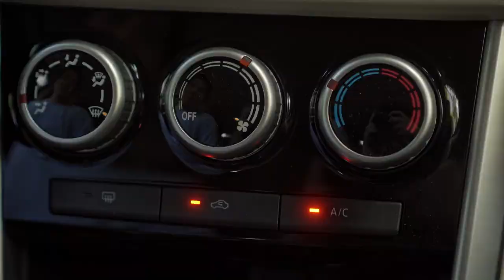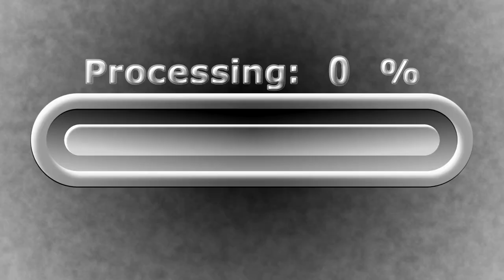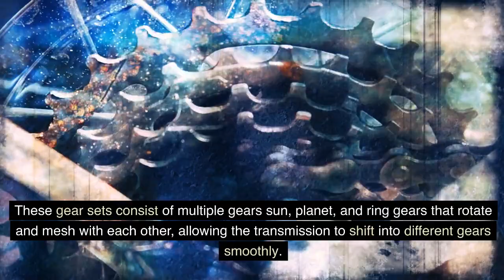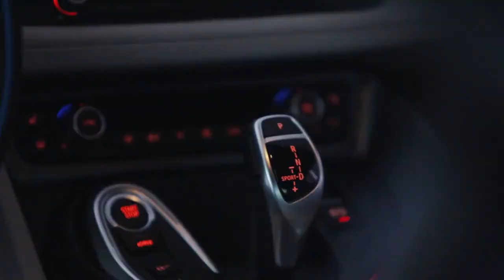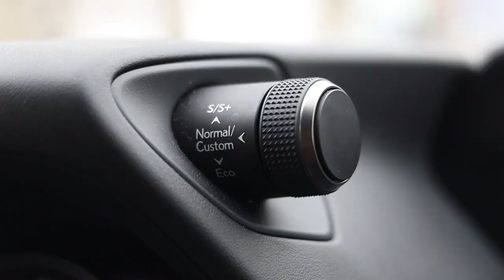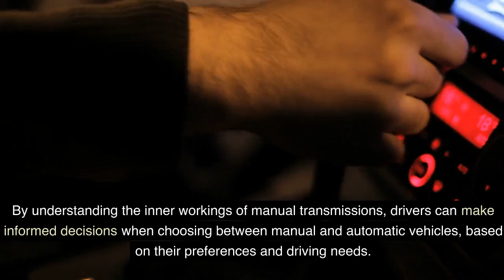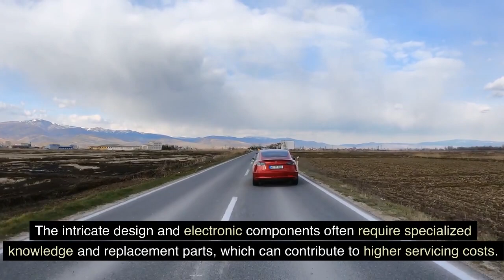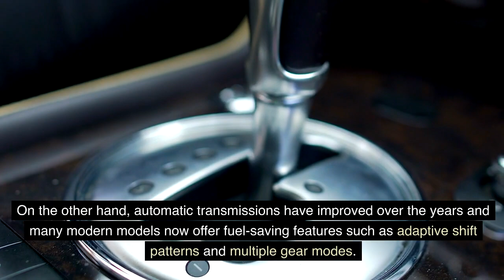The Transmission Dilemma: Navigating Automatic vs. Manual Choices | Part 1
Dive into the heart of driving decisions with The Transmission Dilemma, Navigating Automatic vs. Manual Choices - Part 1. In this episode, we explore the fundamental aspects of automatic and manual transmissions, shedding light on the pros and cons of each. Whether you're a gearhead or a novice driver, join us for an insightful journey that will help you make informed choices about your driving preferences.